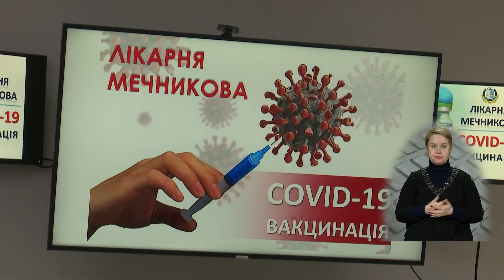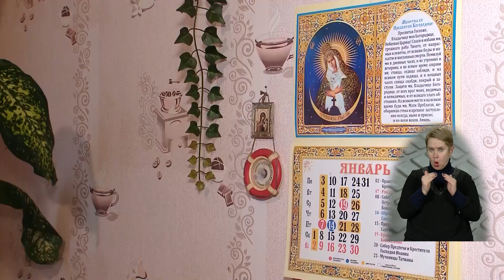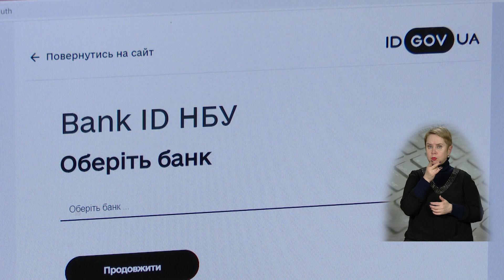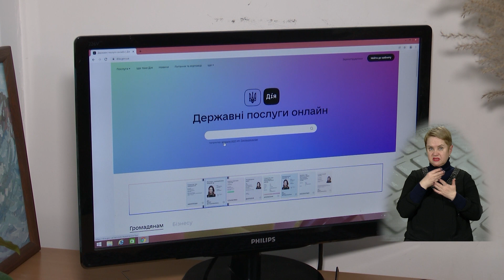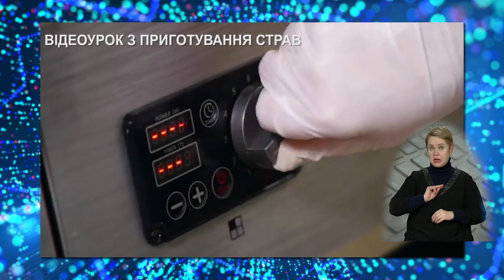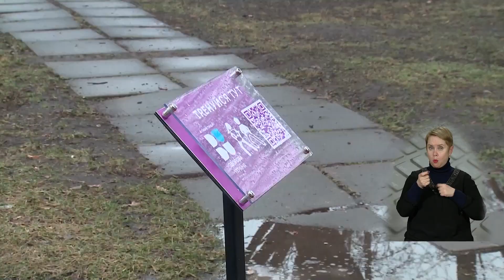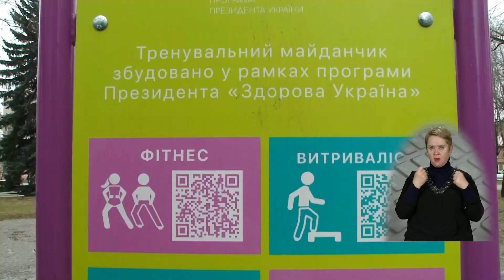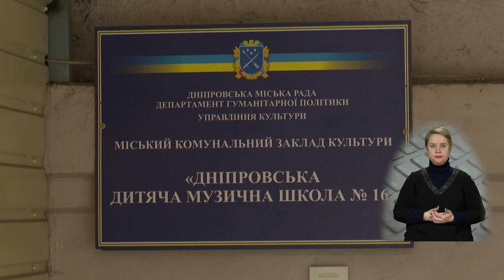НОВИНИ / Ціни на шкільне харчування, субсидія через "Дію" та холод в оселях на Калиновій /11.01.2022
Теми випуску:
00:00 Анонс
01:22 У Дніпрі знову активізувалися мінери
01:41 Перші 200 медиків лікарні імені Мечникова вже отримали третю бустерну дозу
04:41 Українським поліцейським пообіцяли збільшити зарплатню
05:04 У квартирах багатоповерхівки по Калиновій 14 градусів тепла
08:05 Оформити субсидію відтепер можна через портал Дія
10:30 У Дніпрі шкільний сніданок коштує більш як 42 гривні
13:25 В Україні діє державна програма, що мотивує тренуватися
16:56 Перша українська експедиція штурмує найвищу гору Антарктиди
17:48 Музична школа №16 виграла у бюджеті участі 4 проєкти
20:14 13 січня запланований запуск українського супутника дистанційного зондування
"СІЧ-2-1"